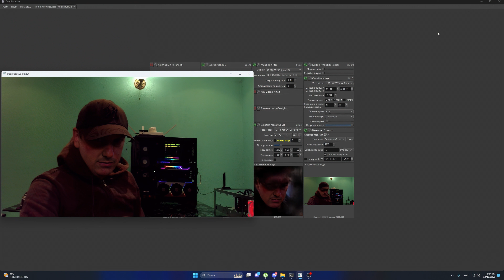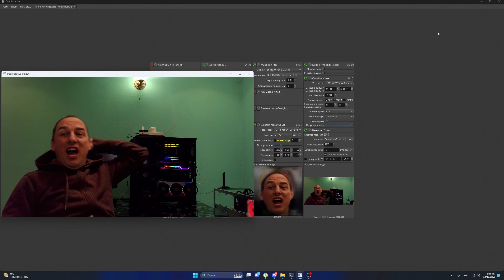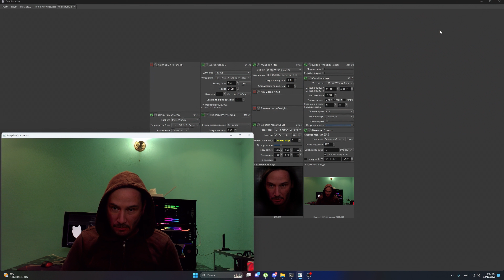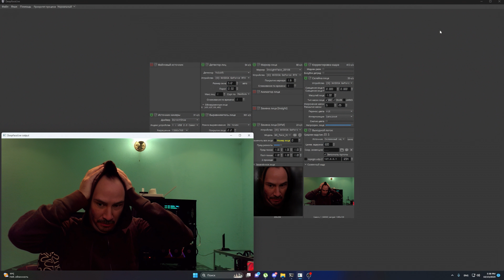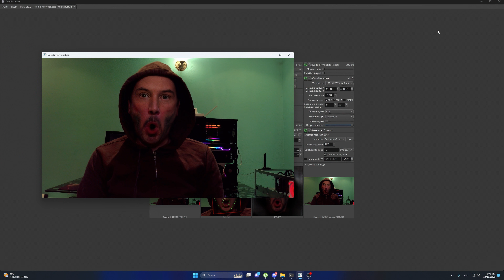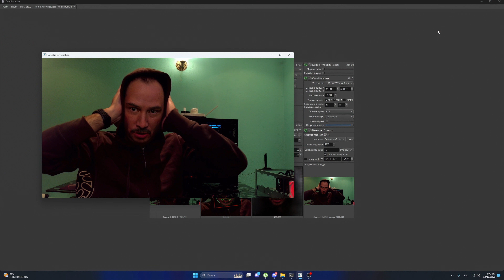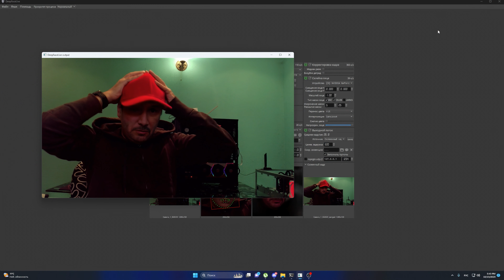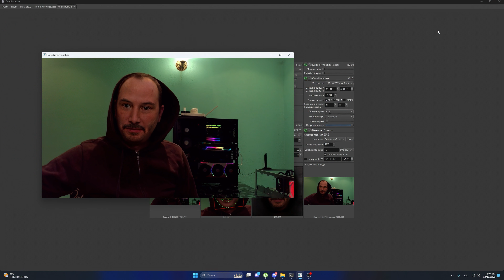DeepFaceLive face replacement in real-time